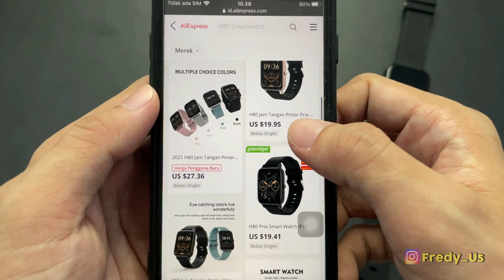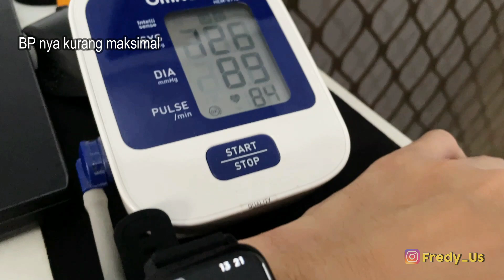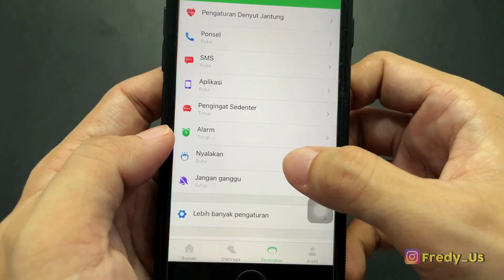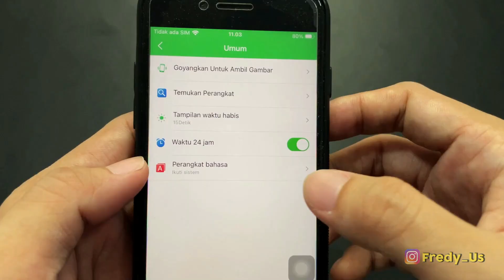SMARTWATCH MURAH, KEREN CUMA 300 RIBUAN - H80 SMARTWATCH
INI DIA SMART WATCH MURAH DI 2021
harga nya sekitar 300 ribuan
ya ini dia H80 smart watch
penerus dari H30 smart watch
fitur kesehatan cukup komplit
layar besar, body slim